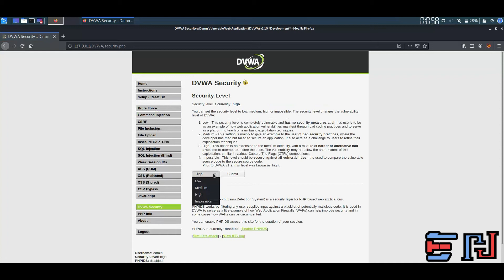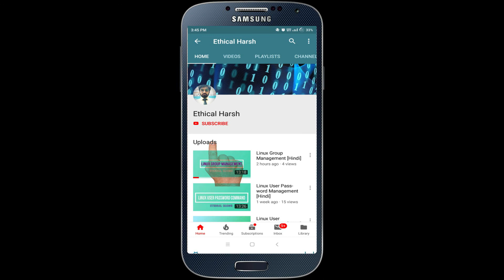DVWA | XSS Reflected | Low Security | Solution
In this video, the viewers will get to know the solution of the Reflected XSS (Cross-Site Scripting) module in low security in the proper explanation. The labs are used to practice our skills in our own environment So solve these labs and make yourself a better one into Cyber Security.
Please comment on your doubts regarding to the above video.